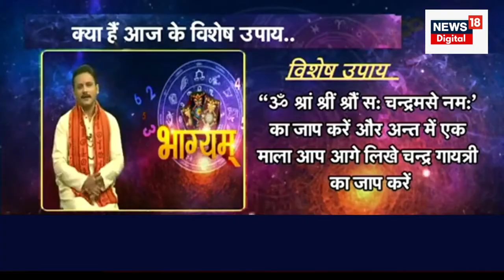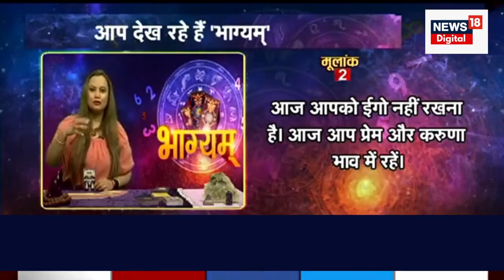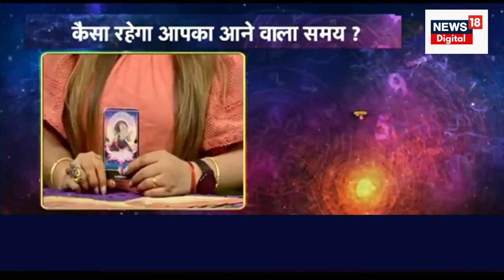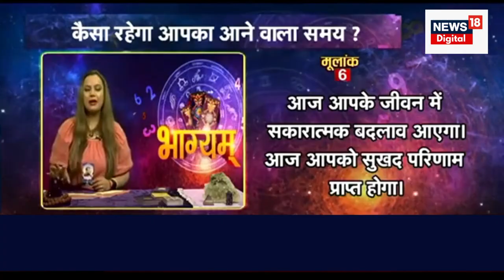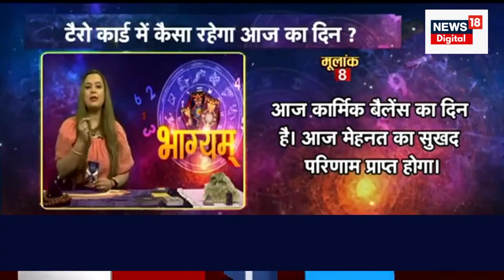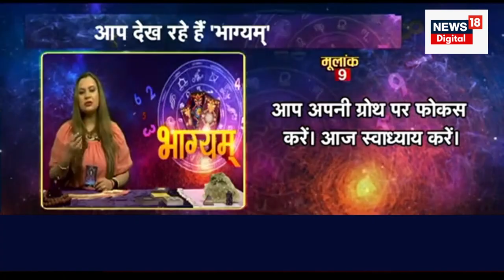Bhagyam : जाने क्या है आज का राशिफल, किस राशियों की आज खुलेगी किस्मत | Zodiac | Horoscope| Astrology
आज 4th September 2023 है. दिन Monday जानिए आज भाग्य कैसा रहेगा और आपकी राशि आपका कितना साथ निभाएगी, साथ ही किन उपायों से आज आपका दिन शुभ होगा.